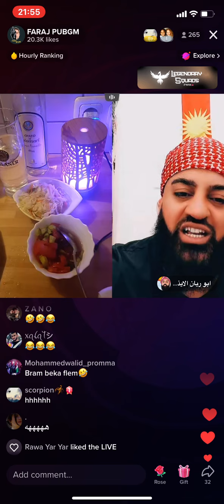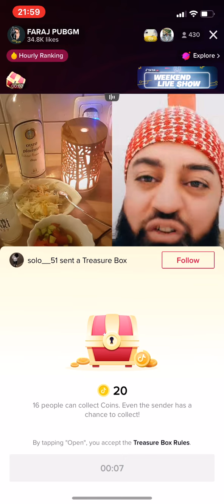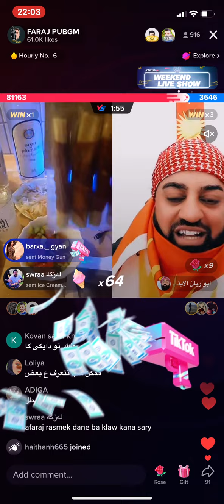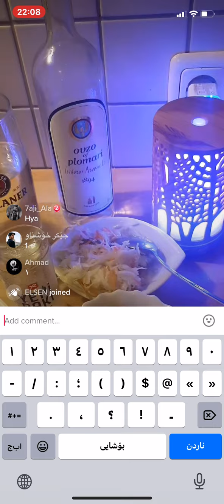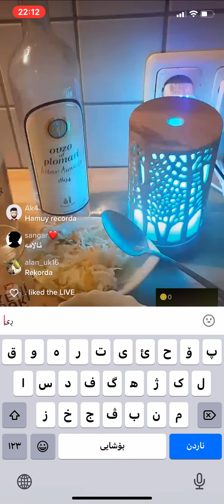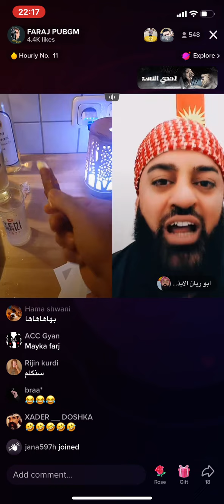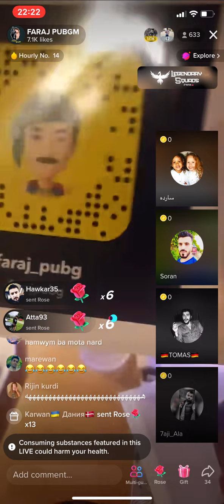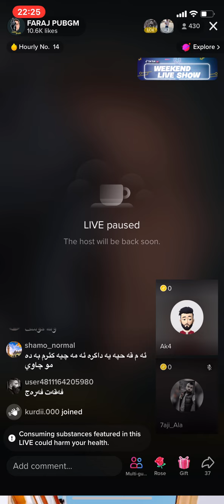September 5, 2022